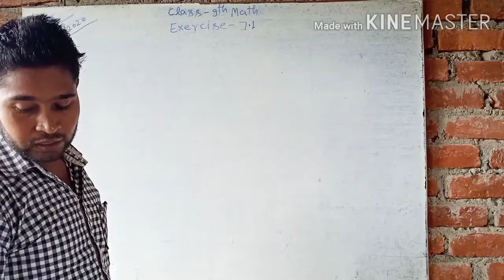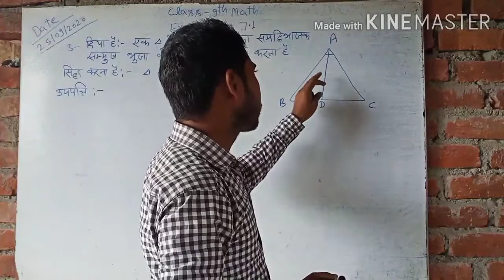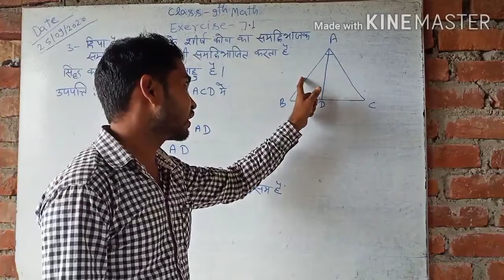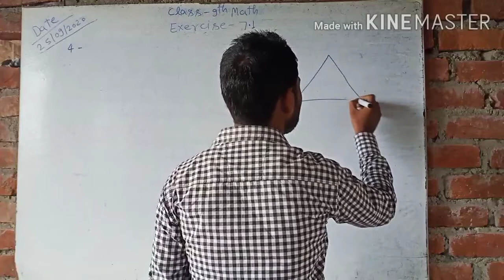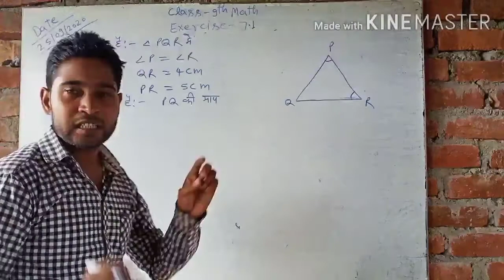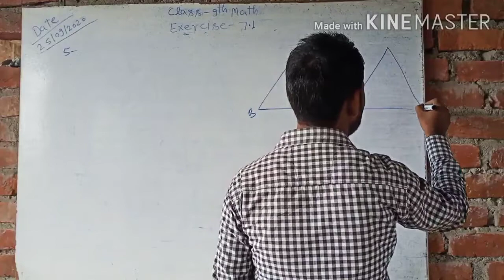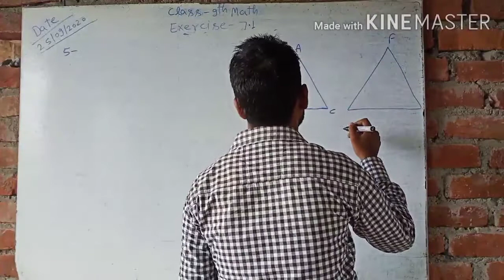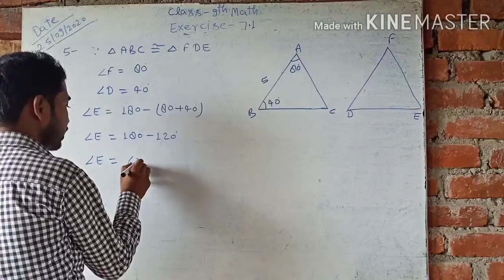Class 9th Math by Surendra Sir